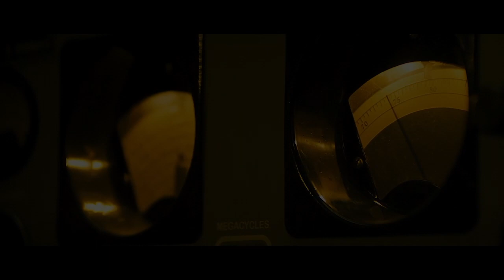a godzilla trailer that i made (godzilla: king of the monsters fan trailer)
i made this trailer by myself because i like godzilla :)
it's not great but it's the first time i've made a trailer so yeah
i want to make more of these so if you could comment some feedback that would be great!

i also didn't include many humans cuz they're lame :/

note: this video was made for creative purposes only. all music and video belongs to the original creators.